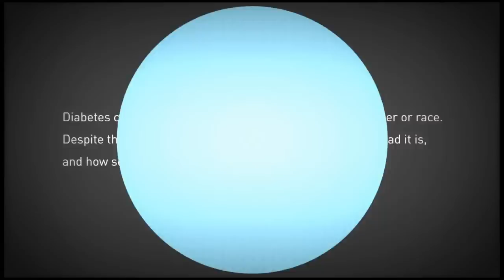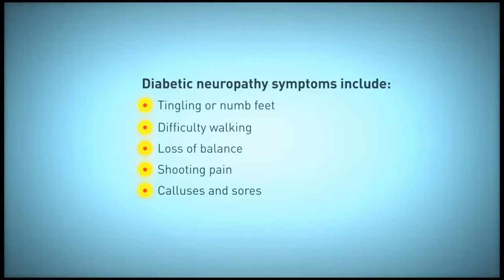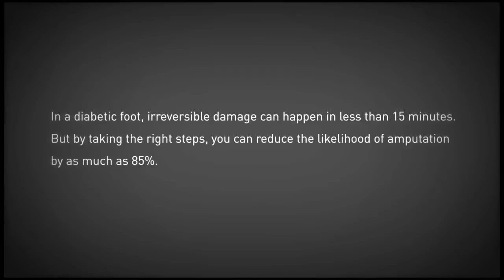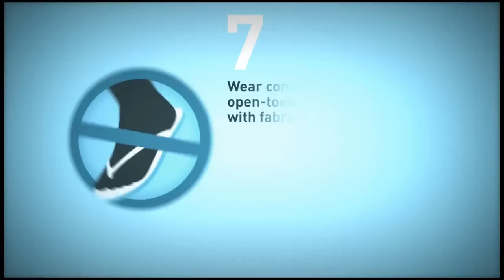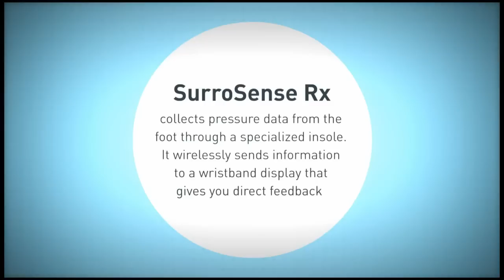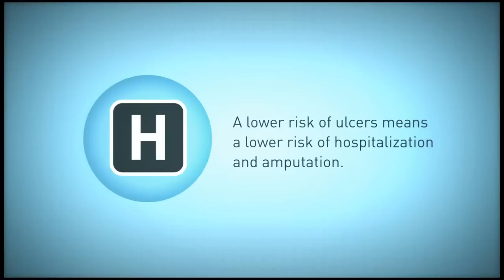Diabetes Can Knock You Off Your Feet